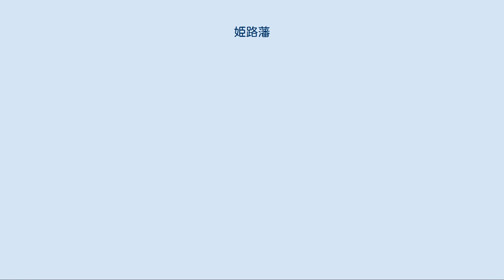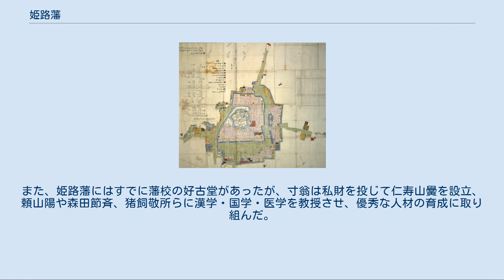姫路藩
姫路城下と街道沿いの町割りを描いた「姫路城下絵図」。
文化3年（1806年）。
 姫路藩歴代藩主居城姫路城 姫路藩（ひめじはん）は、播磨国飾東郡にあって現在の兵庫県西南部を治めた藩。
藩庁は姫路城（姫路市）。
藩主ははじめ外様の池田家で、のち譜代大名が転々とした末に、1749年（寛延2年）から廃藩置県までは徳川譜代の名門酒井氏で続いた。
石高ははじめ52万石、のち15万石。
 姫路藩初代藩主池田輝政 現在の姫路市域はもともと播磨の守護大名赤松氏の地盤であったが、戦国時代には赤松氏宗家が衰えて赤松氏支流の小寺氏の勢力下に入り、姫路城は小寺氏の重臣黒田氏が居城した。
織田信長の勢力が中国路に伸び、その重臣羽柴秀吉が播磨に進出してくると、黒田孝高（官兵衛）は秀吉に居城姫路城を譲り、織田家の中国制覇の根拠地となる。
秀吉が信長の後継者となって大坂城に移った後も黒田家には返却されず、秀吉の正室北政所（ねね）の実兄木下家定が2万5000石を領して姫路城主となった。
 1600年、徳川家康によって木下家は備中足守に移され、関ヶ原の戦いの戦功により三河吉田に15万石を領する池田輝政が播磨一国52万石を与えられて姫路に入封し、姫路藩が成立した。
輝政が一躍3.5倍の大封を与えられたのは、その後妻が家康の愛娘督姫（北条氏直未亡人）であった縁によるが、輝政の嫡男利隆は前妻との間の息子であったため、さらに督姫の生んだ次男忠継に備前岡山28万石、三男忠雄に淡路一国6万石が与えられた。
さらに輝政の弟長吉は兄と別に因幡鳥取6万石を領していたので、池田家は徳川家の准一門として畿内近国の西縁に一家で総計100万石に近い領土を有するに至った。
この雄藩池田家の居城としてふさわしいよう、播磨52万石の表高の2割打ち出し検地を行なうなどの強烈な苛政を極め、一国の総力をあげて築城されたのが国宝姫路城である。
本城姫路城の他に三木城（伊木忠次）・明石城（船上城）（池田利政）・高砂城（中村正勝）・龍野城（鶏籠山城）（荒尾成房）・平福城（利神城）（池田由之）・赤穂城（加里屋城）（池田長政）を支城として配置した。
 1613年、輝政が没すると、姫路藩を継いだ嫡男利隆は、次男忠継の夭折後に岡山藩を継いでいた三男忠雄に播磨国内西部の13万石を譲り、39万石となった。
さらに1617年、利隆が若くして没すると、嫡男光政が幼かったため、幼君には要衝姫路を任せられないという理由で鳥取藩32万石に転封された。
 その後、姫路には徳川四天王の一人本多忠勝の子忠政が15万石で入封した。
さらに、忠政の甥政勝が5万石で龍野藩に入り、忠政の嫡男で将軍徳川秀忠の娘千姫（豊臣秀頼未亡人）と結婚した忠刻が、父とは別に播磨国内10万石を領して、要衝播磨は譜代の名門本多家の総計30万石によって固められた。
一方、その他の旧池田家の播磨の所領は、松平信康の娘である峯高院と妙高院の姉妹が嫁いだ明石藩小笠原家10万石、および徳川家康の娘・良正院の化粧料遺領を分配した赤穂藩3.5万石、平福藩2.5万石、山崎藩3.8万石とその池田家一族の鵤藩1万石、林田藩1万石の中小藩に分割されている。
 その後、本多忠刻は父に先立って病没したので、忠刻の弟で播磨国龍野藩主であった政朝が姫路15万石を継ぎ、残りの10万石は忠政の三男・忠義の4万石と忠政の外孫・小笠原長次の6万石に分割された。
 1639年、政朝の跡を継いだ政勝は大和郡山15万石に移された。
 代わって郡山から家康の外孫松平忠明が入封するが1644年に没し、嫡子が幼いことから1648年に奥平松平家は出羽山形に転封となった。
以後、15万石をもって譜代・親藩の名門が姫路を領し、播磨が要衝である故をもって幼君が出れば転出することが繰り返された。
奥平松平家と交代で山形より直基系越前松平家が入ったが、（松平直矩が幼少のため）越後村上に転封、陸奥白河より榊原家が入って（榊原政倫が幼少のため）越後村上に転封、交代で越後村上より再び直基系越前松平家（成人した松平直矩）が入って（直矩が咎を受けたため懲罰で）豊後日田に転封、陸奥福島より再び本多家が入って（本多忠孝が幼少のため）越後村上に転封し、交代に越後村上から再び榊原家が入った。
 1704年に再入封した榊原家は、本多忠勝と並ぶ徳川四天王の榊原康政を祖とする譜代の名門で、3代30年以上にわたって姫路藩15万石を領したが、第8代当主政岑のとき...